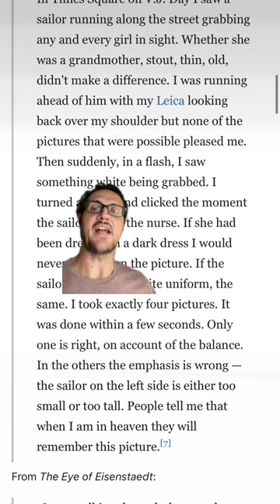The true story behind the V-J Day in Times Square photo by Alfred Eisenstaedt. It’s not patriotic!